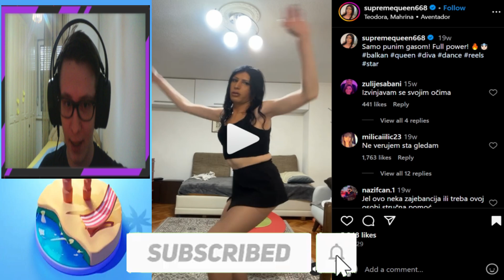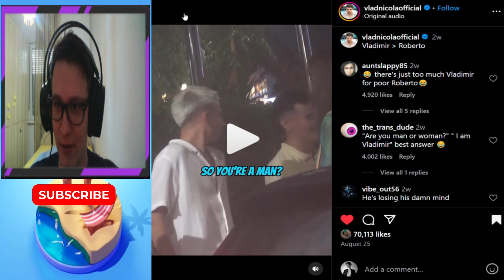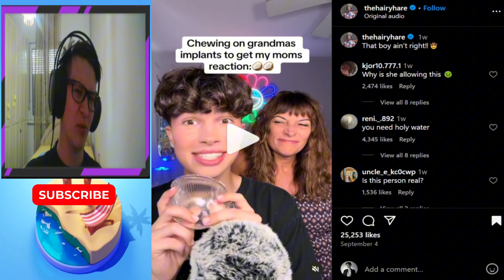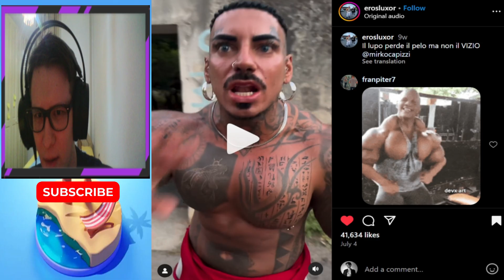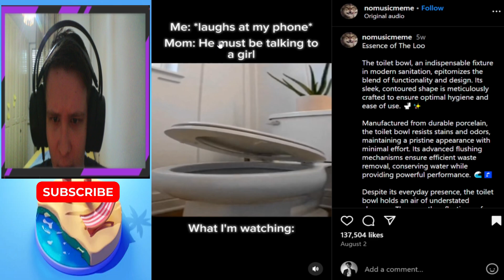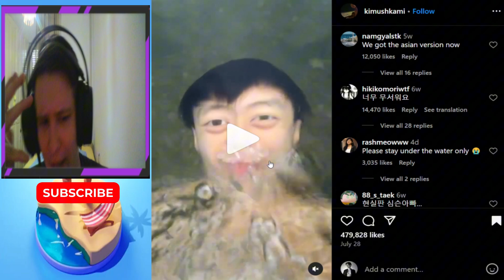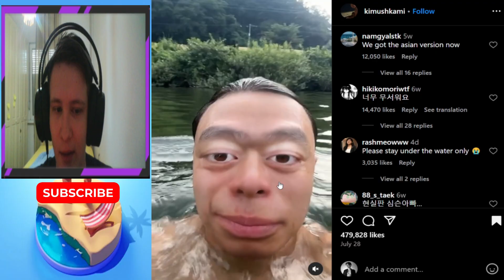koji k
ovo je nerealno

Bacite lajk ako vam se svidi video!